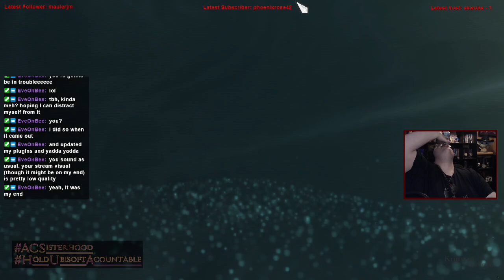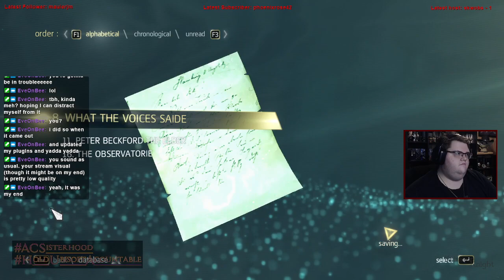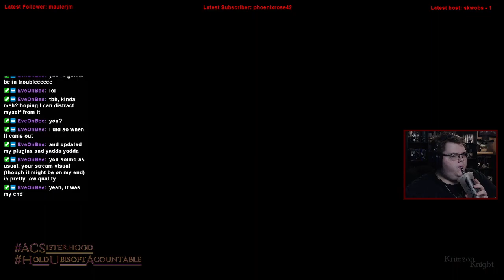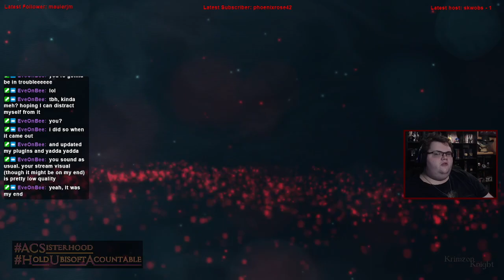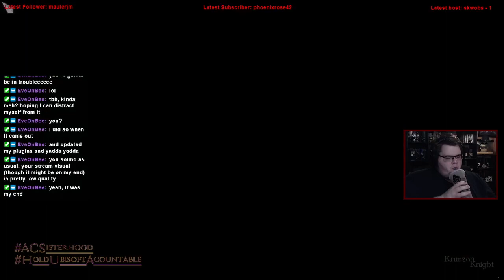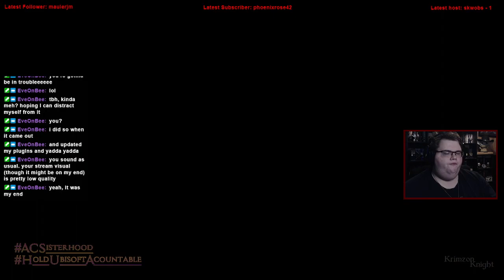Krimzon Plays | Assassin’s Creed IV Black Flag: Episode 3 – The Dream of a Hearth and Freedom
Assassins Creed IV: Black Flag, the one that was a second beginning for the franchise.

Substance Abuse: samhsa.gov/find-help/national-helpline